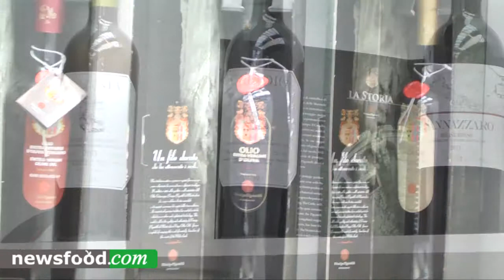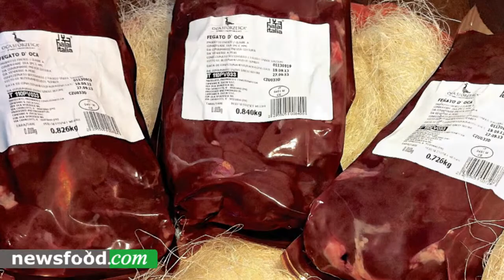Oca Sforzesca - Bellavita EXPO 2014 London - interview